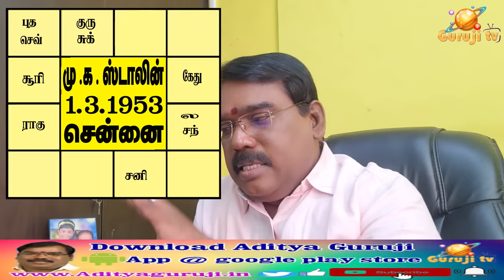1289 - முதல்வர் திரு.மு.க ஸ்டாலின் ஜாதக விளக்கம்.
முதல்வர் திரு.மு.க ஸ்டாலின் ஜாதக விளக்கம்.